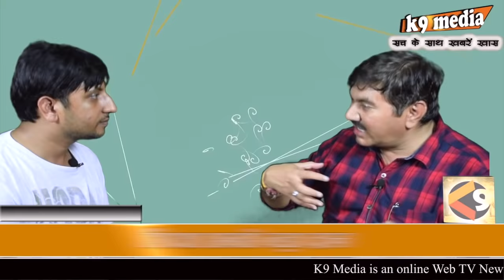k9media जश्न -ए- आज़ादी पर होगा खेड़ी दमकन में ख़ास कार्यकर्म